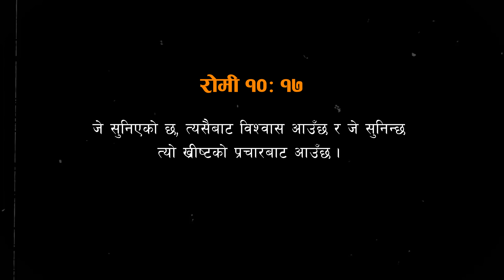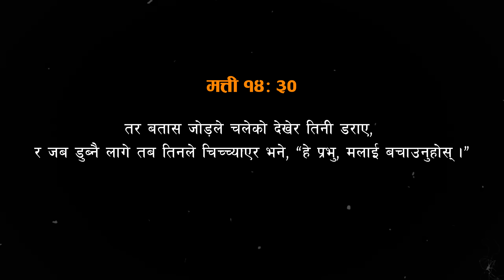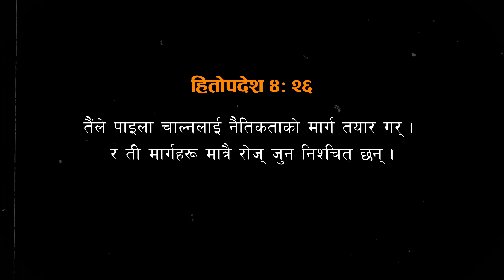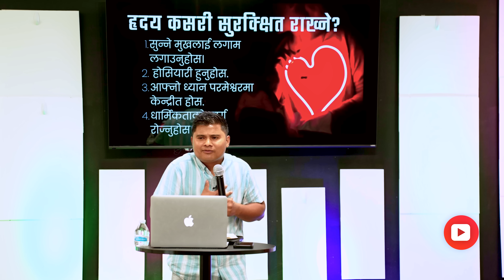How to Secure Your Heart ? || Mishael Bhujel || Nepali